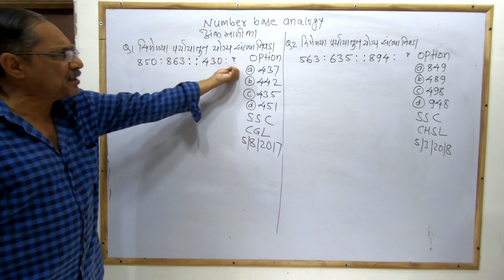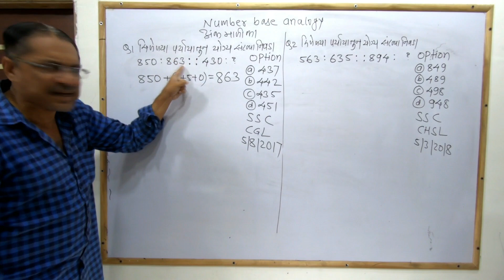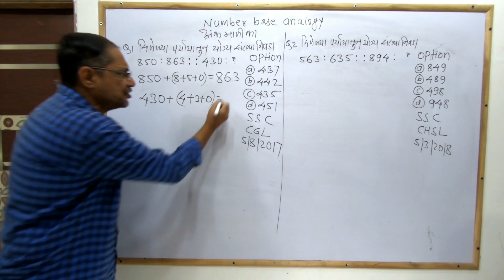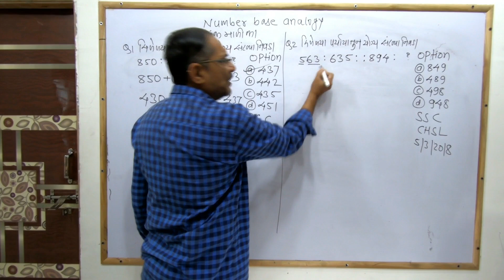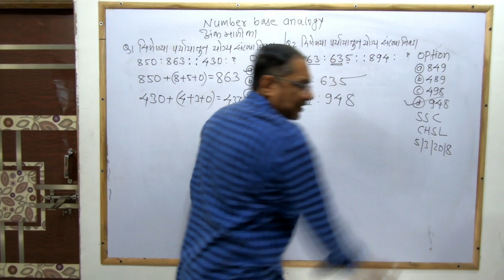Number Series Reasoning Tricks | Ankmalika | Mpsc | Ibps | Sbi po | Ssc cgl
Number Series Reasoning Tricks | Ankmalika | Mpsc | Ibps | Sbi po | Ssc cgl | Police Bharti 2019 | Mahapariksha Portal | Mahatet
In This Video We Are Going To Learn How To Solve Number Series Reasoning Tricks In Marathi For Mpsc Sbi Po Ibps Ssc Cgl  Police Bharti 2019 And Mahapariksha Portal